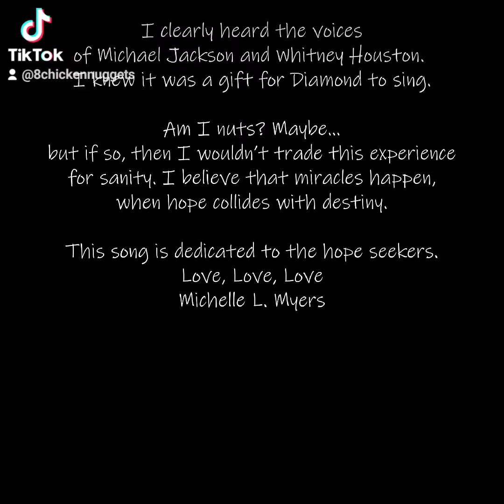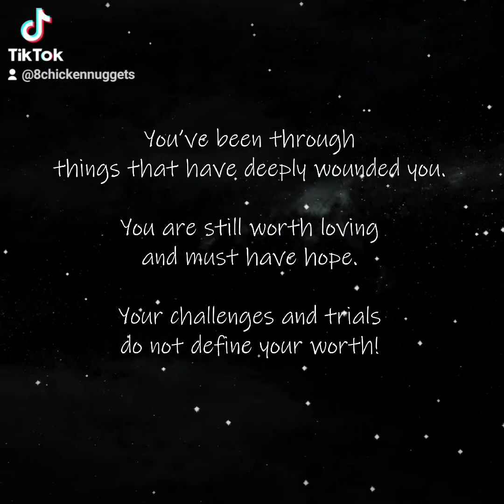Shine - Official Lyric Video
Shine is a single from the album Atypical.

Michelle's Notes:
"I was sitting at the keyboard one day, and suddenly felt really warm. Though it sounds crazy, to my left, I saw a watery image...kind of like heatwaves or something. I saw and hear someone singing a song, and as they sang the image became a little more solid.

Crazy, but I had a vision of Michael Jackson singing this song! Then, when it got to the second verse part, I heard a woman's voice. As she continued, there was no doubt in my mind that I was having some awesome vision of Michael and Whitney Houston. They were singing this song as a duet.

It shocked me so much I started crying. It is one of the most profound moments of my life, and I would swear that I was in an audience watching the two sing on a stage. As the song ended, the vision of Michael smiled at me.

Immediately I laid out the song and knew that it was for Diamond to sing. She goes through so much, and I sincerely believe that the Creator allowed this vision song to encourage her and others that go through chronic health issues, or things that are different than most.
I hope everyone is encouraged."

Michelle L. Myers

LYRICS

The day has come but you can't see the light.
You lost all hope that it will be alright
When you feel lost and lonely
Remember who you are
You may be different but to me
You outshine the stars

The world around you is confusing and, you don't fit in
The pain outside, creeps on in
When you feel scared and worthless

So shine
Cuz you're beautiful, yes you are
So shine
Just as you are
You're beautiful
To me

So, shine
Shine

Autistic family of 8, full-time musicians, dancers, singers, artists, and more.
The Myers-Walters family lives in Arizona, where they bring awareness and acceptance to being autistic.  They advocate for their autism community, diversifying what others think autism "looks like," as well as highlighting the necessary accommodations and resources desperately needed in the autism community.

“"Don't let the challenge dictate the course."” - Michelle L. Myers